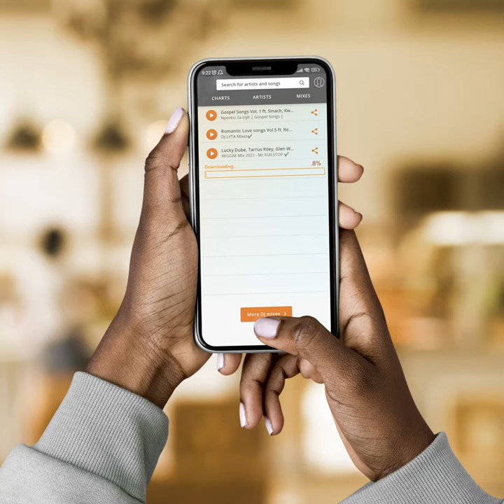Equitel Double Data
Dial *544# and enjoy double the data you buy every Wednesday and Friday.